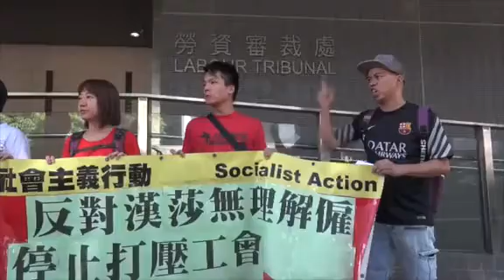多次上街請願 廚師聯盟主席疑被打壓遭解僱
香港廚師聯盟主席吳志輝今年3月，疑被德國漢莎膳食服務(中國)有限公司無理解僱。案件今日(21日)於勞資審裁處過堂，由胡周婉文暫委審裁官處理。案情透露，吳志輝2015年4月28日入職漢莎，簽一年合約，月薪15,500港元，一年約滿後又續約一年，他於今年3月8日被解僱。他今年1月1日至離職的月薪調整為16,285港元。

公司代表人力資源部經理彭小姐於庭上指出，吳志輝被解僱當日他由飯堂廚房運食物出廳，總經理丘炳仁認為他製作的滑蛋牛肉飯的黃色蔬菜配色不佳，問他可否轉用另一種蔬菜，她稱問第3次吳才回應「你見唔到我依家做緊嘢咩」，因丘認為他說話大聲，遂通知主管告知吳情緒不宜工作而解僱吳。

吳於庭上直指公司講大話，認為公司不合理解僱，針對他工會成員身份及參加社會運動。官問他曾否告知公司他是工會成員，吳指沒有通知過公司，但相信公司知道，因他每次活動後都會將資料上載網站。公司代表則指公司不知道他的身份。

案情亦透露，吳曾兩次被調職，吳認為是公司知道他參與社會活動。他指一次由《蘋果日報》員工飯堂調至葵涌貨櫃碼頭，之後再調去中國銀行大廈的員工飯堂，而兩次都是於他參與爭取工人權益事件後不久發生。公司代表則指，調他去葵涌貨櫃碼頭是因為公司與《蘋果日報》合約終止，而調去中銀因該飯堂需要中菜廚師，認為吳適合擔任。

官表示，公司代表之後需有證據證明上述事件，同時質疑吳如果他一直有參與工會活動，又相信公司知道他的身份，「點解公司唔早啲終止合約」。對於吳指控公司違反僱傭條例追討終止僱傭金及賠償共3萬多港元，官指吳如果考慮繼續申索，需要於庭上舉證證明公司解僱他是因為他的工會身份。官多次問雙方會否考慮和解，經討論後資方需請示公司，案件押後。

吳庭外表示，他只需要一個道歉，如果總經理丘炳仁不願意道歉，他會堅持到底向公司追討。

香港廚師聯盟、街坊工友服務處約10人今早到勞資審裁處外請願，聲援吳志輝。團體表示，吳志輝過去工作表現良好，從未收過警告信，認為是因他曾為同事追討加班費，並曾在工餘狙擊特首林鄭月娥有關標準工時立法等問題，以政治理由被解僱，批評該公司不合法、不合理解僱，亦批評打壓工會。

吳志輝表示，多次參與行動後被調職，或者要倒垃圾，認為反映被僱主打壓。他透露，被解僱後花兩個月才找到工作，有同行表示僱主表明不會聘請他，認為自己因追討權益行為被「封殺」